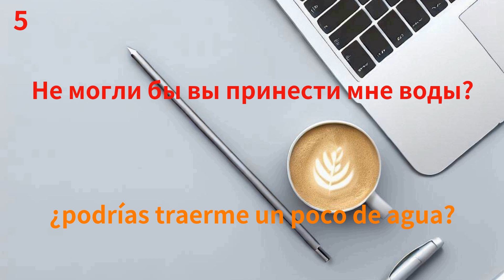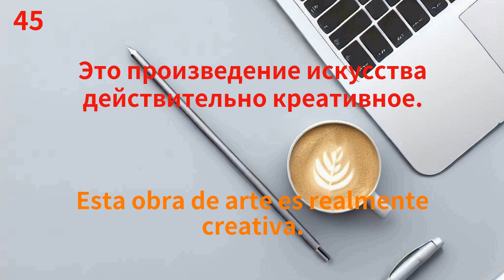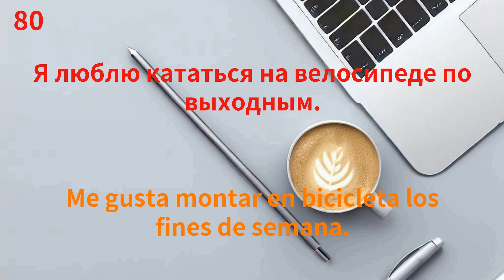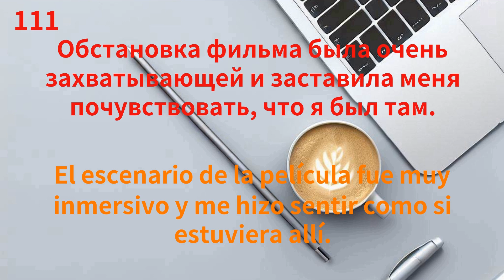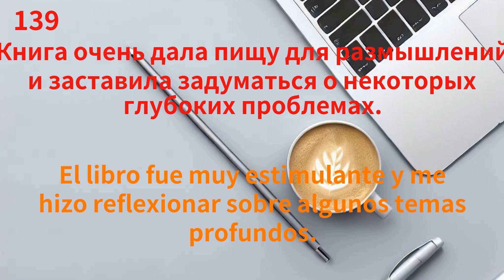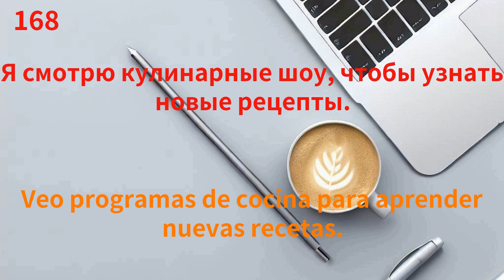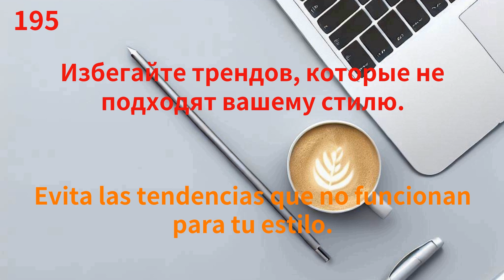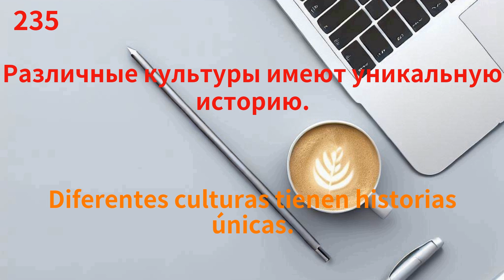Aprenda Ruso Fácilmente: 238 frases clave para uso de por vida, por tema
*Resumen*
0:00:00 Empezar
0:01:31 Restaurante
0:05:10 Cafetería
0:12:23 Arte
0:20:59 Música
0:30:04 Deporte
0:40:17 Películas
0:57:50 Libros
1:15:57 Cocinar
1:32:48 Moda
1:43:03 Política
1:53:55 Historia

238 frases clave para uso de por vida

Aprender ruso
Estudiar ruso.
Aprende ruso gratis y rápido.
Aprende gratis y rápido.
practicar el ruso.

Aprenda Ruso Fácilmente